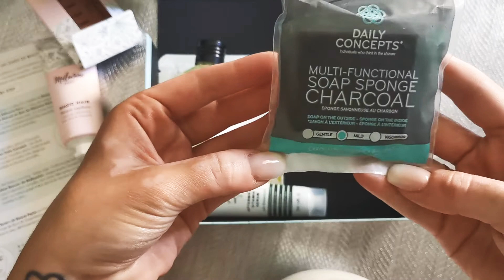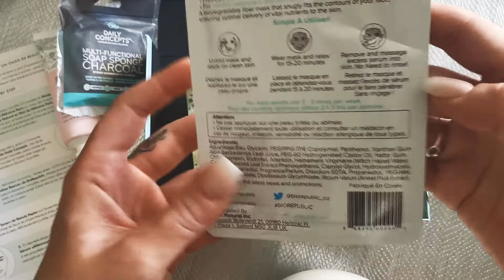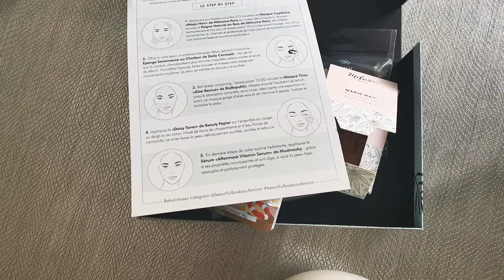Beautiful box Septembre 2019 🌿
Beautiful box Septembre 2019 présenté par Claudia B @un_amour_de_box

Box au prix de 16,90€/mois
Pour le parrainage me contacter sur insta ou ici en m'indiquant votre adresse mail 😉

Mon insta : Un_Amour_de_box